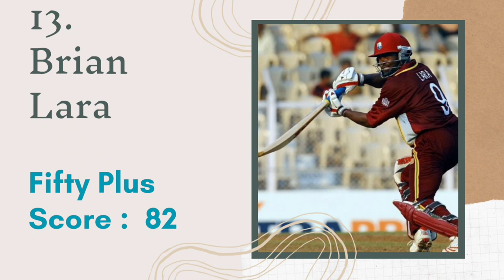Most fifty Plus Score in ODIs | Cricket One Day International Records